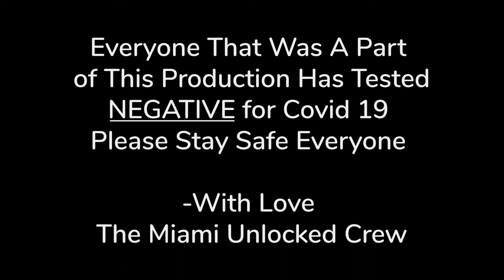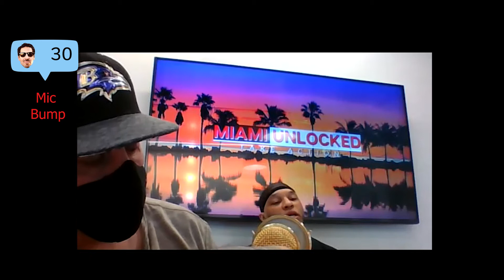Miami Unlocked [The Three Wise Men] What's Next?!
"What's next", this is a mantra that is consistently repeated between the collaborators of Miami Unlocked. The team comes together in this episode to talk about what is going on in the world and how it effects one self as a business professional.

There is so much going on in the world these days that there is no time to sit back and wait for something to happen. There is many businesses in Miami that are struggling and many home turned upside down from jobs lost. These are not the days to "why me," instead we should be saying "try me."  Facing obstacles during the process is normal and the natural way of getting to where you need to be. If creating, running, and owning a business was easy then everyone would be doing it. This is not for the faint of heart to run a business or multiple businesses at that. A lot of tension and push back but you must put on those blinders and keep it moving.

Where is our world going to be in a year or two years. Who knows but you must be prepared now and take action. Time is not going to slow down because there is a pandemic. Time keeps moving and so should we all.

Our team has some of the most skilled and reputable brands that are coming together to make a difference in this world. From Miami Luxury Real Estate Advisor who keeps tabs on what is happening within the economy and the local trends of buying and selling properties. Then we have our Video Production Team who is there to capture the images and video of our world around us and display it for all to see with extraordinary shots. Then we have our Digital Marketing SEO Expert, coming to our team with a background in software engineering and carpenter by trade.

This dynamic team is set to move you in ways that a lot of influencers are missing out on. That is the human compassion and getting to know the men and women of business. Miami Unlocked is a platform for all business owners and professionals to come together and speak about their business and services and products they do provide. But most importantly this is a way to give back some of the trials and triumphs of business success along the way. So that may others who are familiar with that industry to understand what it takes to keep moving forward and keep asking yourself "What's Next."

Luxury Real Estate Advisor

Digital Consultant